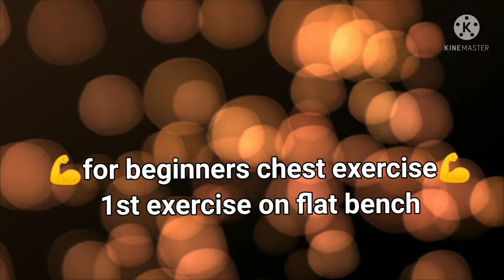FLAT BENCH CHEST EXERCISE FOR GYM BEGINNERS💪💪💪gym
for gym beginners💪💪
flat bench press
chest exercise 💪💪
by road and dumbbells
take carefully and do it.
1st exercise for chest..
agt aaryan malik